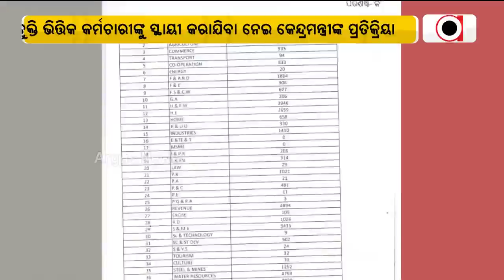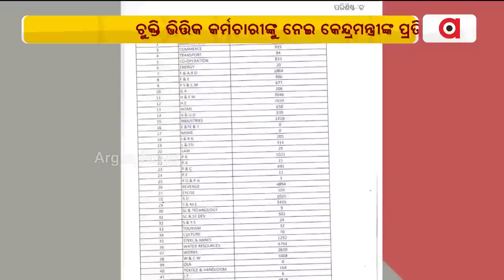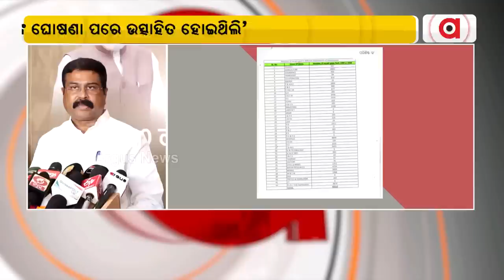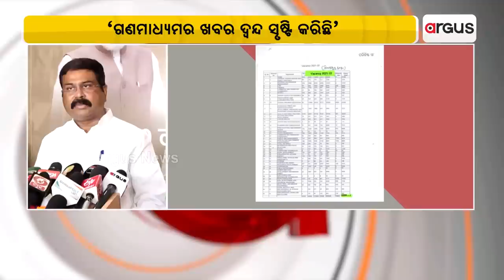ଚୁକ୍ତି ଭିତ୍ତିକ କର୍ମଚାରୀଙ୍କୁ ସରକାର ସ୍ଥାୟୀ ଘୋଷଣାରେ କେନ୍ଦ୍ରମନ୍ତ୍ରୀ ଧର୍ମେନ୍ଦ୍ର ପ୍ରଧାନଙ୍କ ପ୍ରତିକ୍ରିୟା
ଚୁକ୍ତି ଭିତ୍ତିକ କର୍ମଚାରୀଙ୍କୁ ସରକାର ସ୍ଥାୟୀ ଘୋଷଣା ପ୍ରସଙ୍ଗରେ କେନ୍ଦ୍ରମନ୍ତ୍ରୀ ଧର୍ମେନ୍ଦ୍ର ପ୍ରଧାନଙ୍କ ପ୍ରତିକ୍ରିୟା